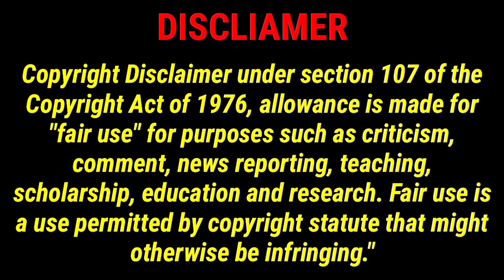The Challengers Movie 2024 - Ending Explained @fkbytes